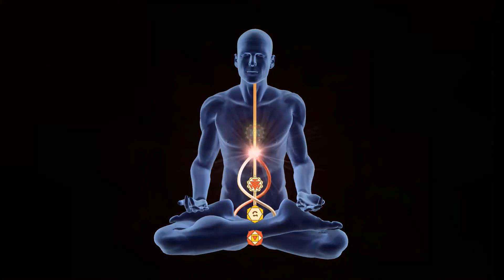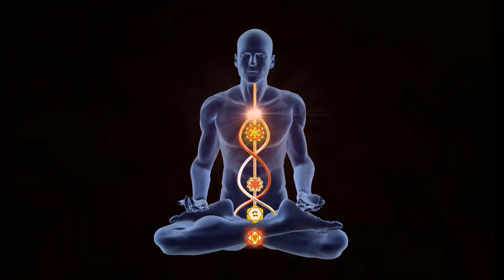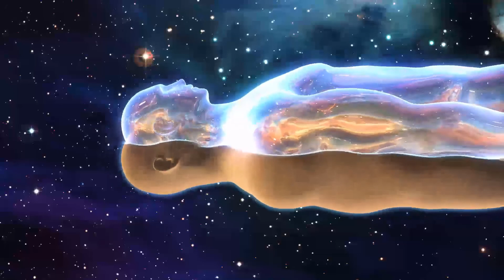Energizing Vinyasa Yoga For Focus |Mindfulness Peace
Mindfulness Peace
Energizing Vinyasa Yoga For Focus

Another melody for you to "Mindfulness Peace" ! Relaxing music has many wonderful characteristics including, but not limited to, stress reduction, improved brain function, & a better night sleep.

Mindfulness Peace, sleep music is specially created to help you fall asleep. We produce high quality Guided Meditation Videos on YouTube in hopes of making a difference in this world, one view at a time. Whether you want peaceful music for a power nap or calming sleep meditation music,  Mindfulness Peace sleep relaxation music will help you go to sleep.

   "Team Mindfulness Peace"